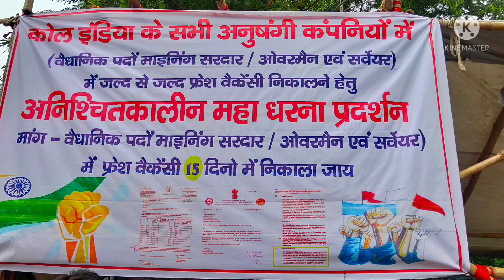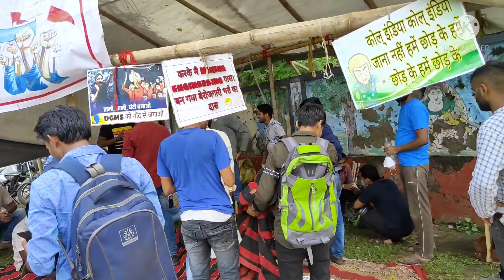माइनिंग छात्रों ने क्यों किया अचानक अनिश्चितकालीन महाधरना प्रदर्शन को समाप्त ?? [MINING PROTEST]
माइनिंग छात्रों ने क्यों किया अनिश्चितकालीन महाधरना प्रदर्शन समाप्त ??[MINING PROTEST] .

Mining students ke dwara aanichitkalin dharna pradarshan ko samaapt kar diya gaya hai philhaal me . Aage ki ranniti prr aap sabhi ko suchit kiya jaayega mere you tube channel Berozgaar insaan me .